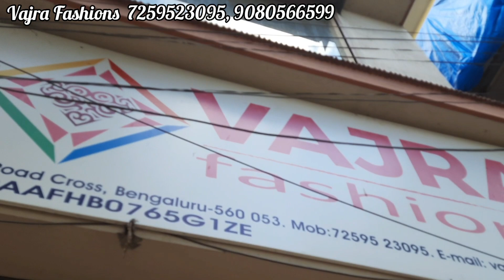Chickpet Bangalore ಕುರ್ತಿಸ ತುಂಬಾ ಇಷ್ಟ ಪಟ್ಟು ತೊಗೊತಿರಾ/vajra Fashions Chickpet Wholesale Shop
Shop Name  vajra Fashion
Mahima Complex ,
7/1 Hospital Road, Near K G Maharaja Parking  Complex  , Bangalore  560053